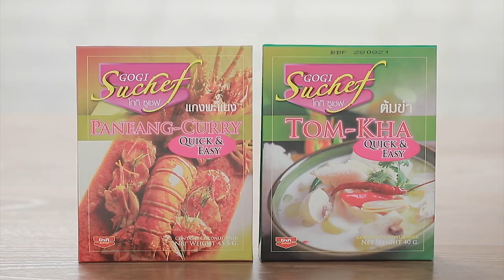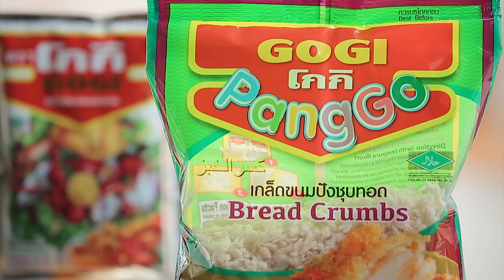เต็มปากเต็มคำ (รูปแบบใหม่) โจทย์วัตถุดิบ มะพร้าว ​ l EP.99 (1/3]